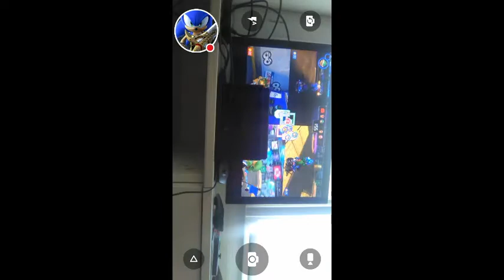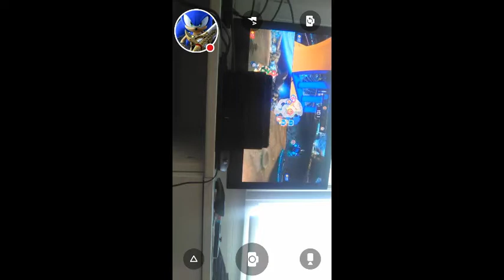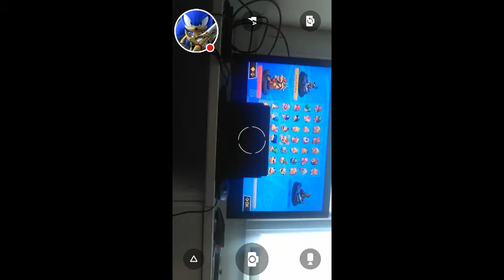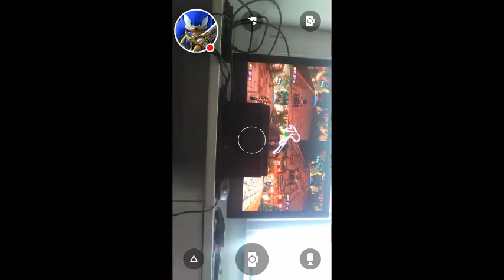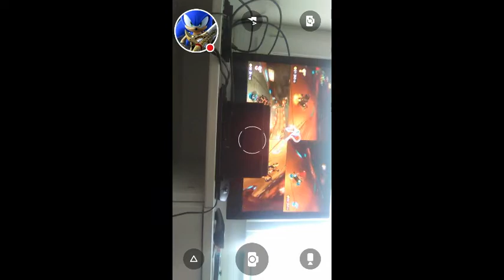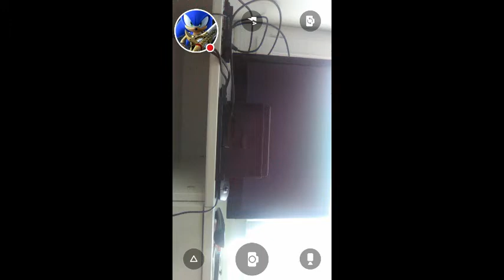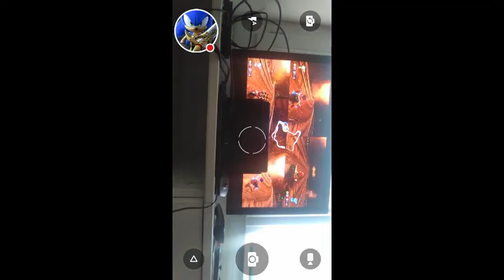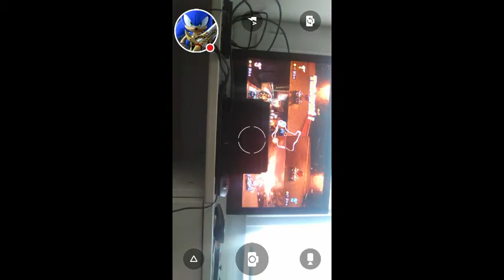Mario kart deluxe épisode 1